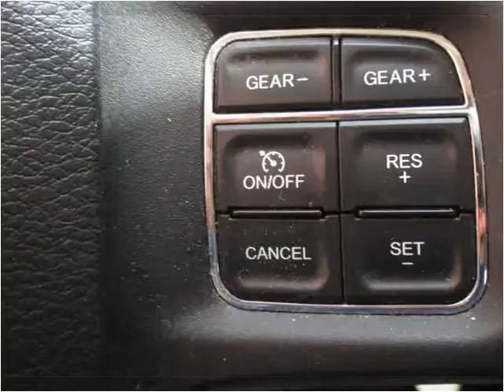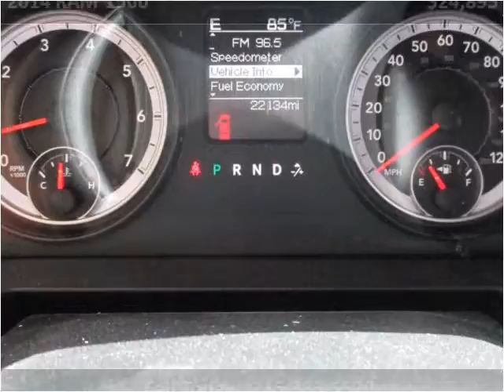2014 RAM 1500 Used Cars Philadelphia PA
This 2014 RAM 1500 is available from Danis Auto.